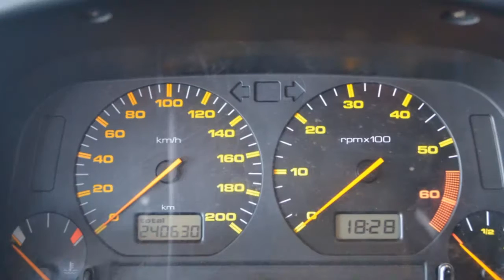Seat Ibiza 1.4 SELECT VIGO NW APK Inruil mogelijk